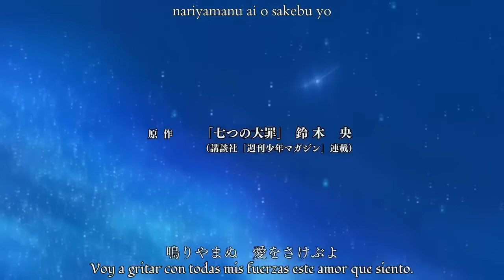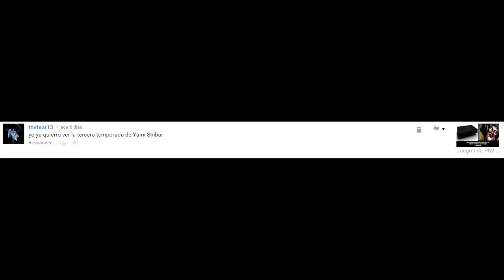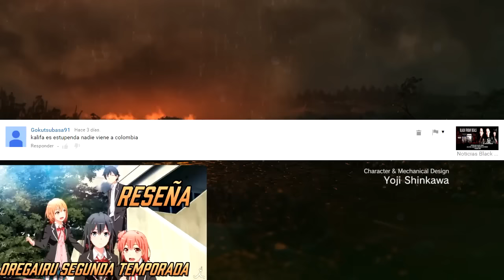Mangas más vendidos en 2015, demo de Naruto Shippuden: Ultimate Ninja Storm 4 y mucho más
La demo de Naruto Shippuden: Ultimate Ninja Storm 4 llegará el 17 de diciembre a occidente

Gunslinger Girl llega a Netflix

La película de imagen real de “I Am a Hero” se estrenará el 23 de abril en Japón

Fallece el conocido autor Shigeru Mizuki, autor de GeGeGe no Kitaro

Fallece el autor de manga Jinpachi Mori a los 57 años de edad

El manga Tokyo Ravens de Atsushi Suzumi regresará de su pausa en diciembre

Una cuenta atrás de la franquicia "Tales of" hasta el día de su 20º aniversario

Una misteriosa cuenta atrás y nuevas imágenes de Steins;Gate 0

Remote Play de PlayStation 4 llegará próximamente a PC y Mac

Nuevo trailer de Batman v Superman – Dawn of Justice